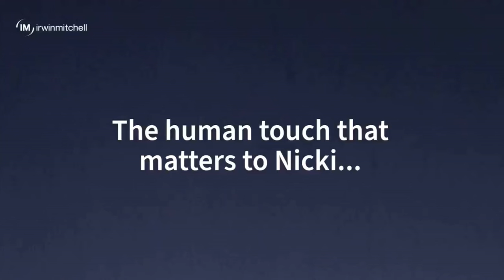Irwin Mitchell Campaign film that I shot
Camera Op: Ant Oxley